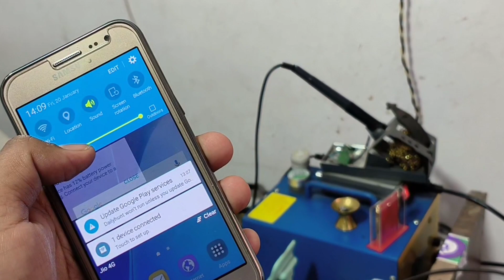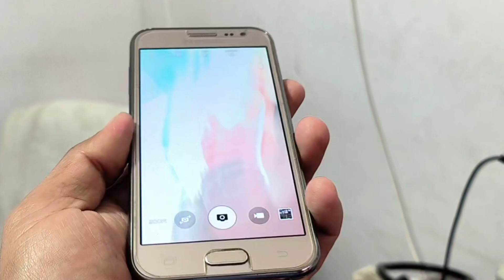Samsung Galaxy J2(2015) In 2023 Review Hindi | Samsung Galaxy J2 Camera Still Good?? | MobiTech DP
My Camera OPPO RENO 8PRO

Boya Mic M1

Selfie stick With Tripods

Dosto...
ye Samsung Galaxy J2 Aaj ki date me perfect working condition me hai Samsung Ka Camera Bohot Achha performance Deta hai
Apke pass konsa purana model hai comment kijiye